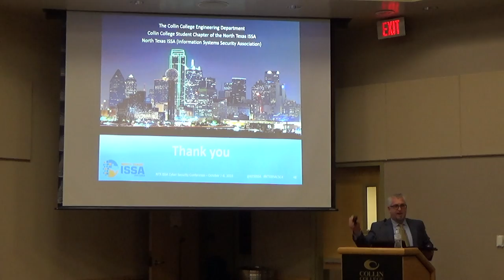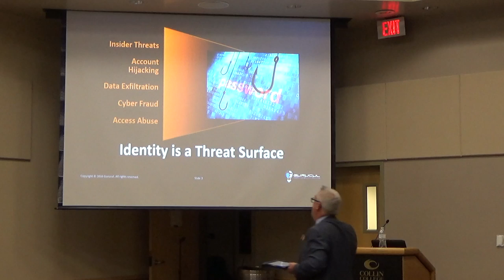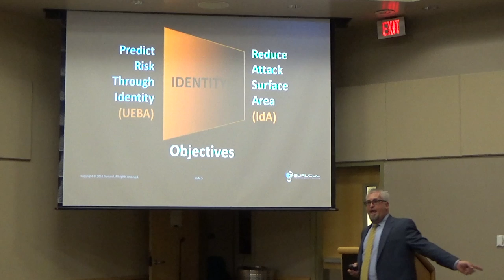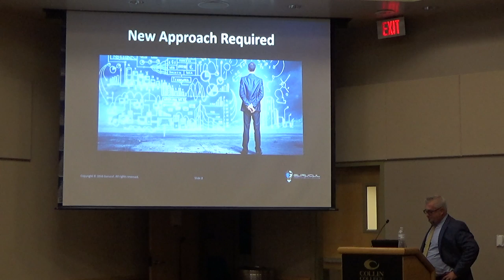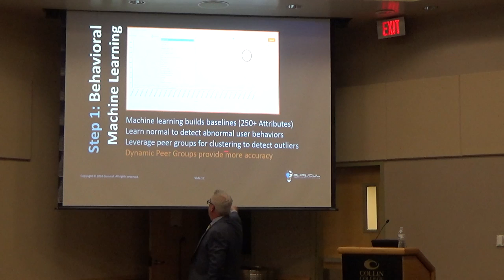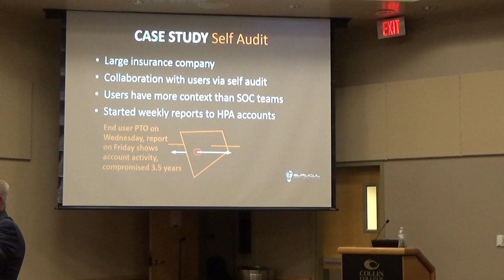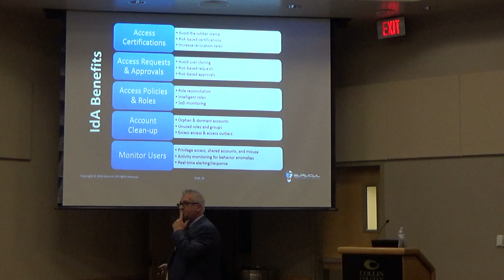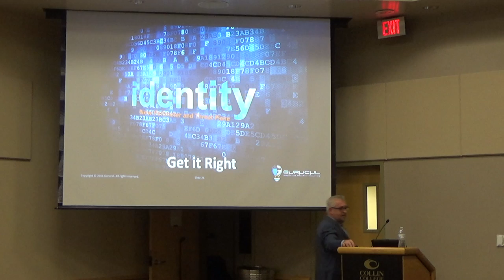Identity as a Threat Plane Leveraging UEBA and IdA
User and Entity behavior analytics (UEBA) and identity analytics (IdA) created from behavior-based machine learning models are changing security methodologies and architecture in many domains. UEBA and IdA are converging with SIEM, IAM, DLP, CASB and EDR solution areas to impact security solution design and functionality. The shift includes moving from a declarative rules and roles-based environment into behavior-based risk scoring to determine intelligent roles, adaptive access, plus predicting and detecting insiders, account hijacking, data exfiltration and cloud access and abuse. We are surrounded by many uses of machine learning in our daily lives and until only recently are security solutions catching up to this force multiplier.

Attendees will learn the following:

• The shift from declarative rules and roles to machine learning models
• Understanding excess access risks, outliers and intelligent roles
• How machine learning models predict and detect unknown threats
• The importance of dynamic peer groups in clustering and outlier machine learning
• Migrating to adaptive access and risk-based access reviews
• Driving deterrence and detection with self-audits for employees and partners

Mark Timothy Mandrino GURUCUL Sales Director of User Entity Behavior Analytics at Gurucul Mark is an accomplished sales professional with over 25 successful years in the Security and Information Technology space. 5 plus years in sales management and 2 years in business development startup ownership venture. He runs the practice for Gurucul in a 7 state region educating Fortune 100 and up customers in the Identity Detection Intelligence and the UEBA market.

He is ITIL certified, has worked in the eDiscovery space, security services space and is associated with many of the top security vendors in the world. For fun Mark likes to hunt, fish, cook and spend time with his family. Loves sports and has coached little league baseball for 10 plus years before moving to Texas in 2015 from Boston, MA. Mark has traveled the world as a missionary’s son and lived in 22 states and 4 countries before he was 18. He enjoys the daily challenges of information security and IT. Loves helping his clients tackle the tough issues.